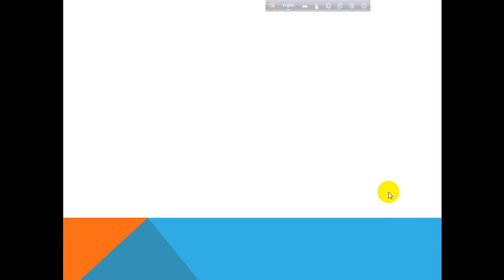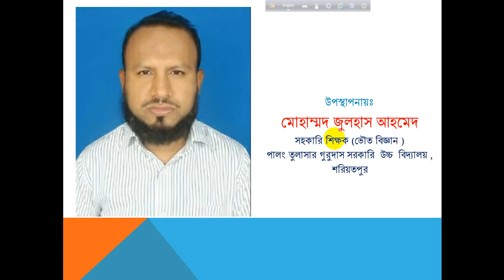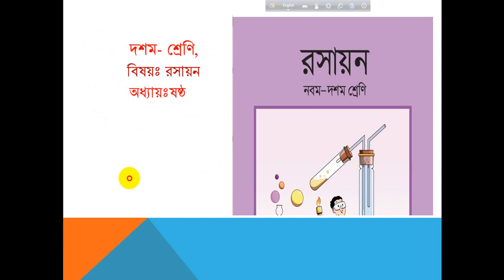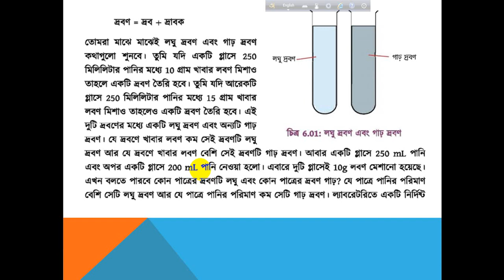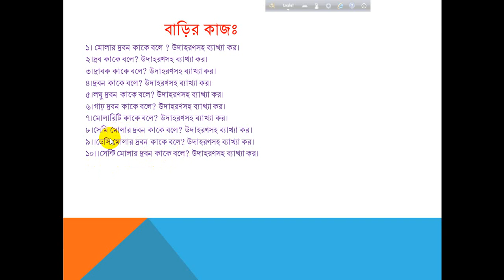নবম-দশম শ্রেণি, বিষয়-রসায়ন,জনাব মোহাম্মদ জুলহাস আহমেদ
নবম-দশম শ্রেণি, বিষয়-রসায়ন,  ৬ষ্ঠ-অধ্যায়, মোহাম্মদ জুলহাস আহমেদ